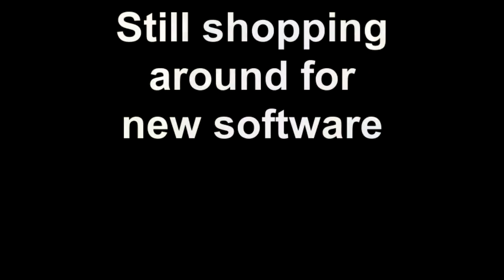The House of Saint George Random Clips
Created on April 18, 2011  I am still sopping around for some new software, but I have been shooting a little bit here and there. O this quick video is just another small sample.